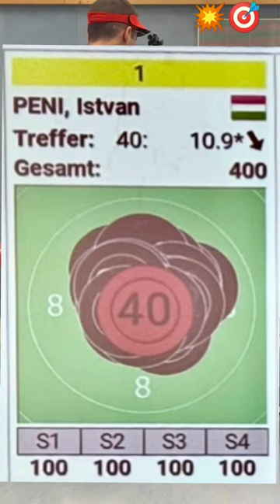10m air rifle shooter💥Best player.400/400💥🕶